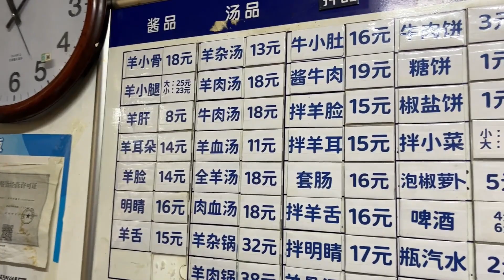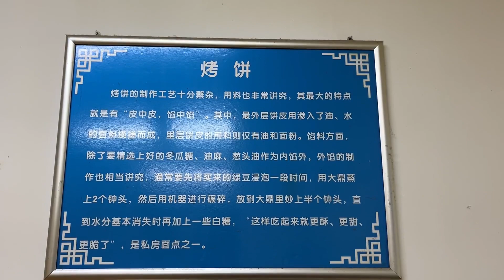沈阳这家呼市羊汤馆真实惠，满满一碗羊杂汤才13元，老式烤饼一元